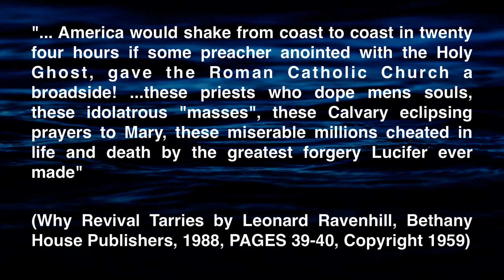Famous Quotes! Leonard Ravenhill's Thoughts On The Church of Rome!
Leonard Ravenhill was a mighty man of God who was best known for his well-known book, "Why Revival Tarries." Mr. Ravenhill was also known for his powerful street ministry where it was said that he stopped traffic when he preached! Leonard Ravenhill never minced words, which was the case when he spoke out against the Roman Catholic Church. He was also a mentor to the late Keith Green, which explains why Keith also spoke out against the Church of Rome!

This famous quote can also be found in the full-length documentary "Sincerely Deceived: The Global Agenda of the Vatican in the Last Days"